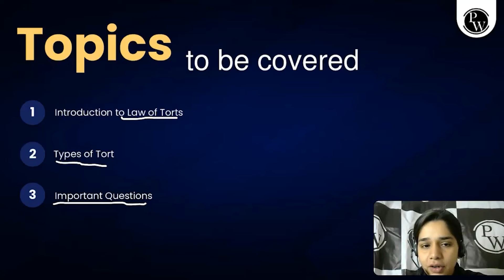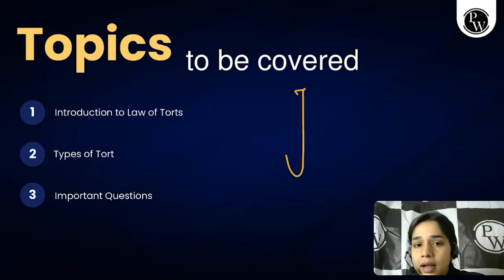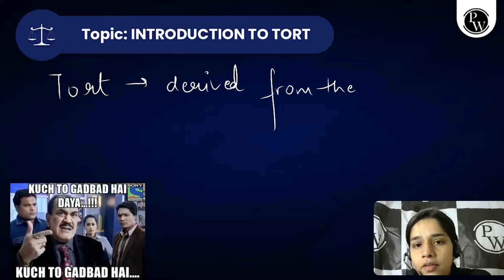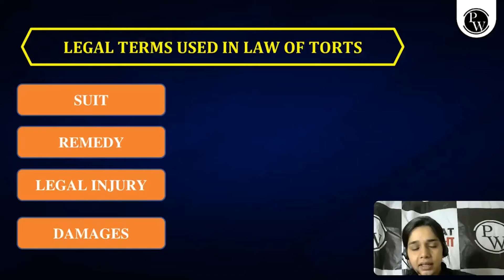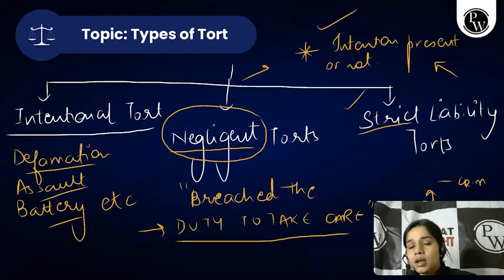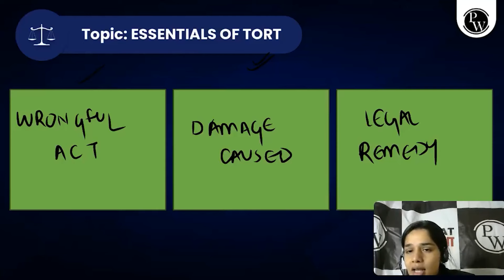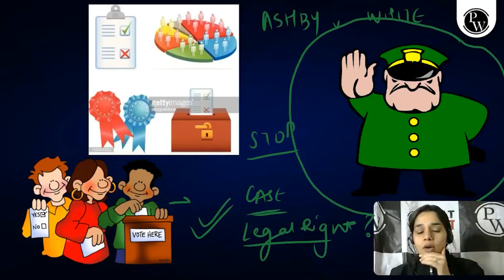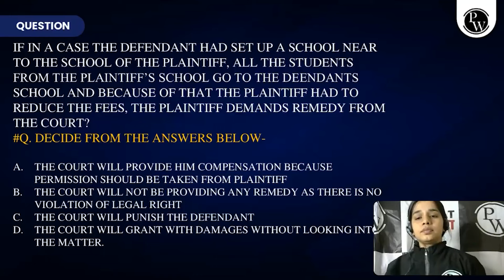Legal Reasoning | Introduction to Law Of Torts | CLAT Kaksha 2025 Evening Batch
Welcome to the CLAT Kaksha 2025 Evening Batch! In this introductory session on Legal Reasoning, we delve into the fundamentals of the Law of Torts. Gain a clear understanding of key concepts, principles, and landmark cases that form the basis of tort law. Our expert instructors break down complex topics into easy-to-grasp segments, ensuring a solid foundation for your CLAT preparation. Perfect for beginners, this video sets the stage for advanced learning and helps you build a strong legal reasoning skill set. Watch now to kickstart your journey to becoming a CLAT topper with the best evening batch in town!